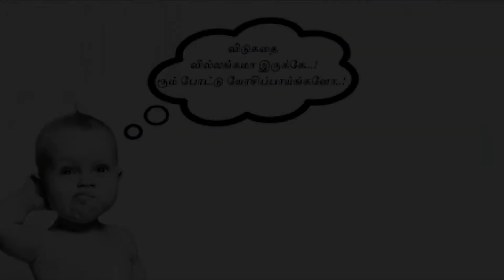கொங்குநாடு பிரிவினை கூடாது-வடிவேலு: தகவல் தர்ராங்க...தங்கையா....தங்கம்மா...